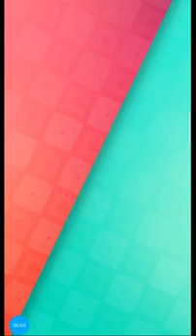Fashion Doll- Dress Up Game- Video 12